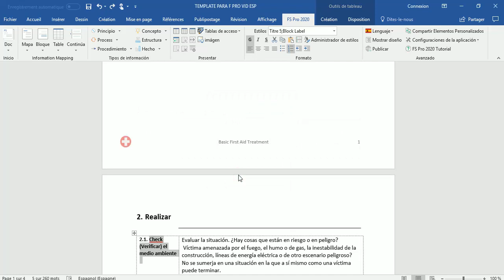Numerar los Titulos en FS PRO 2020